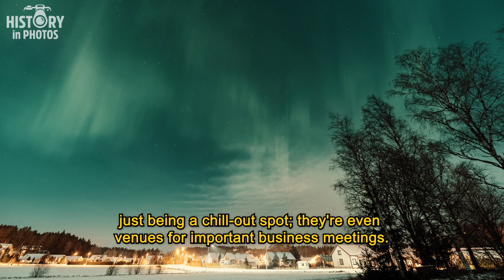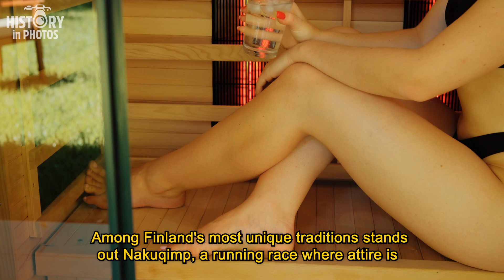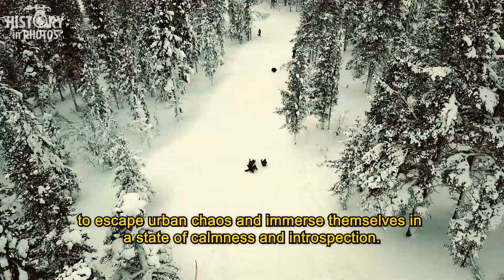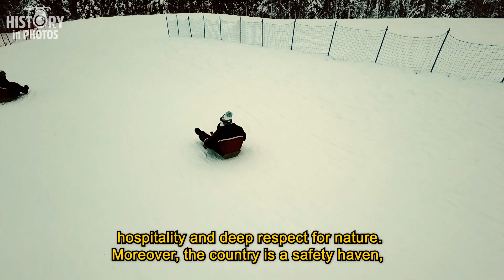MEET THE COUNTRY WHERE YOU CAN WALK N4KED!